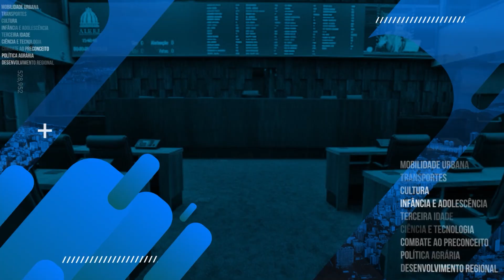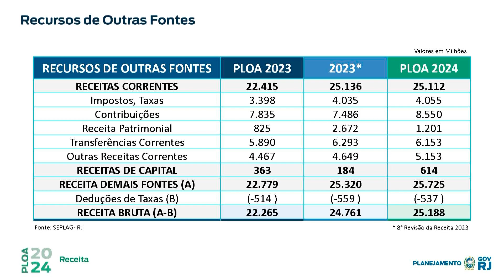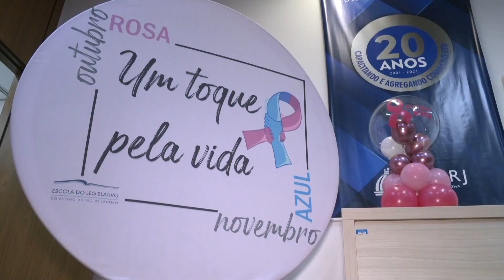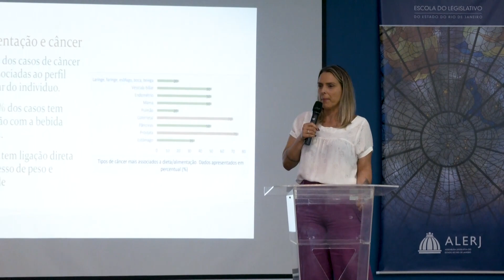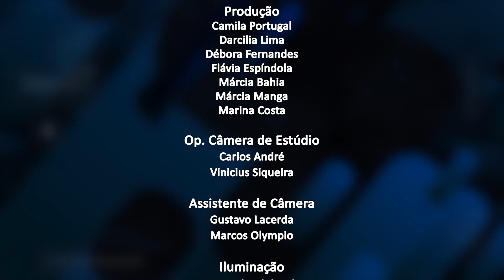Jornal da Alerj - Terça - 24/10/23